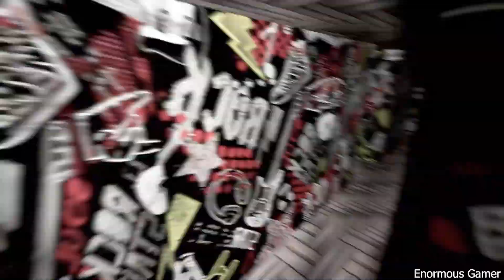Rockstar Granny Family in Granny Recaptured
About this video : Granny and Grandpa are living a rockstar life with their family, and Grandpa has especially acquired a stylish pair of branded shoes!!!

It is not an official update, this is a fanmade game by  @ButteryStancakes  and publicly available for download. Download link is in her discord server.